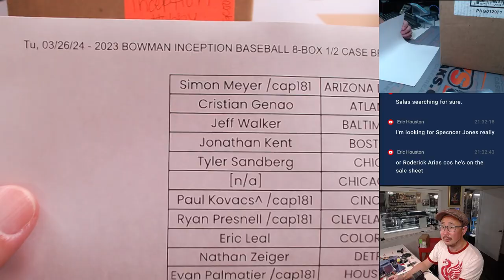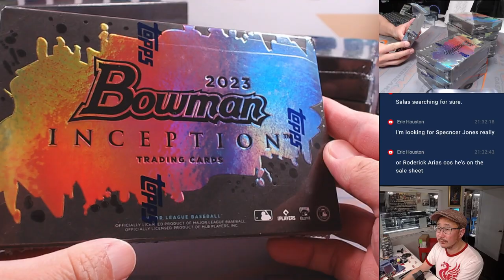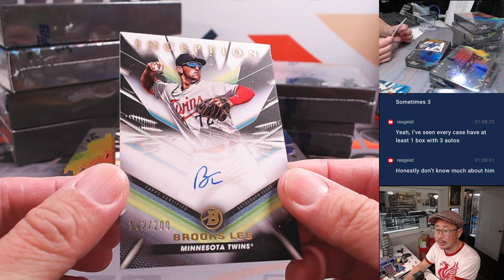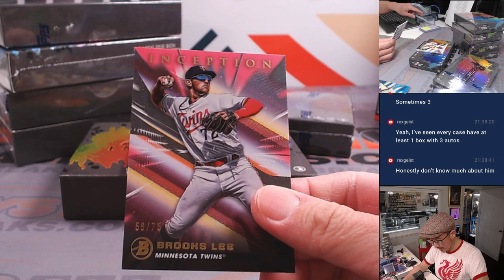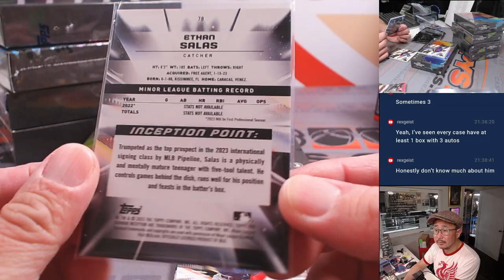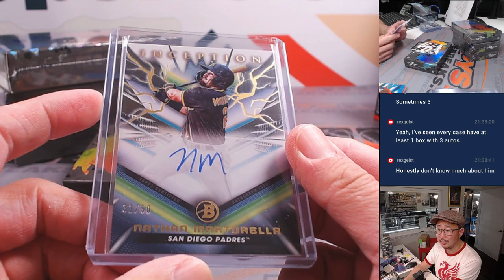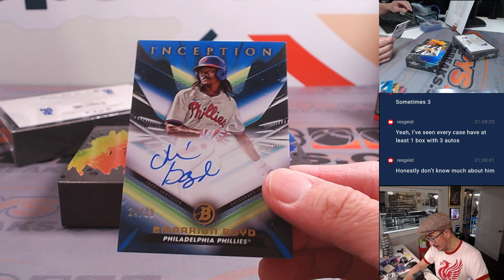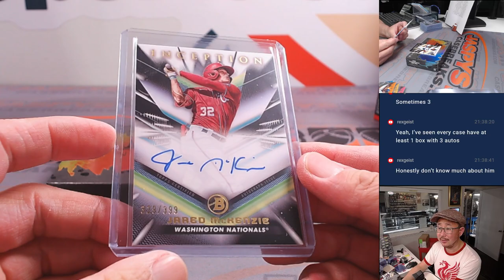Tu, 03/26/24 - 2023 BOWMAN INCEPTION BASEBALL 8-BOX 1/2 CASE BREAK #5 *PYT*